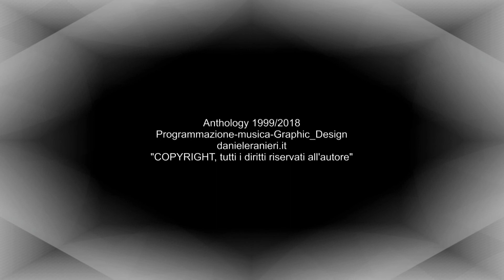Graphic Design Digital Art Daniele Ranieri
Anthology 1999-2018